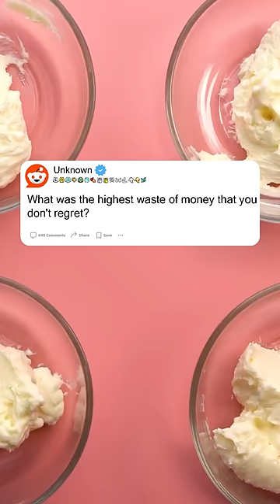Fat Guys Life 😂😪